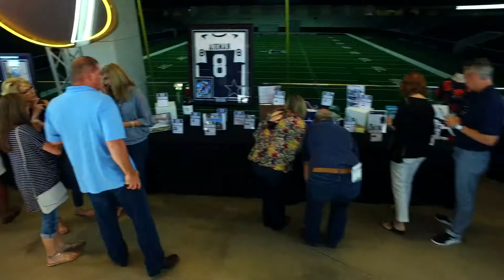Taste of the Cowboys benefiting NTFB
Join our team for the 2018 Taste of the Cowboys, held at the Ford Center at The Star in Frisco! Hosted by the Dallas Cowboys Offensive-Line, led by Travis Frederick, and former Dallas Cowboys Chad Hennings and Preston Pearson, the event will feature past and present Dallas Cowboys players, Dallas Cowboys Cheerleaders, live entertainment, and 30 gourmet tailgate food stations from North Texas’ hottest restaurants and chefs.

All proceeds will provide critical funds to support the nutritional needs of the one in 4 children in North Texas who is food insecure.